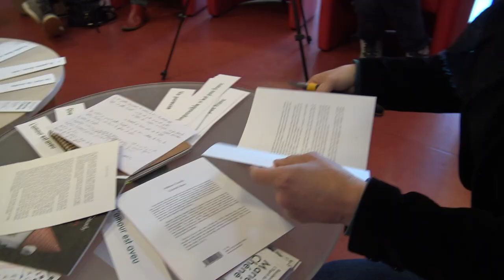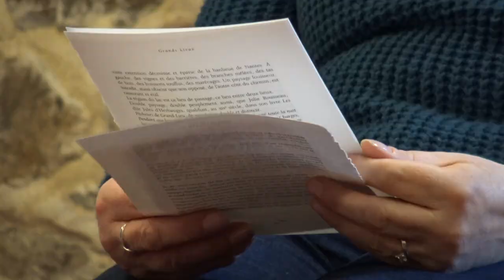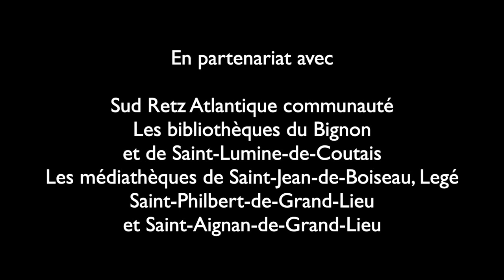Atelier arpentage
Résidence d’auteur l’Esprit du lieu 2023 / 2024
Avec Marie Chéné

De la Région des Pays de la Loire
Du département de la Loire-Atlantique, du ministère de la culture, Drac des Pays de la Loire

Sud Retz Atlantique communauté, les bibliothèques du Bignon et de Saint-Lumine-de-Coutais, les médiathèques de Saint-Jean-de-Boiseau, Legé, Saint-Philbert-de-Grand-Lieu et Saint-Aignan-de-Grand-Lieu